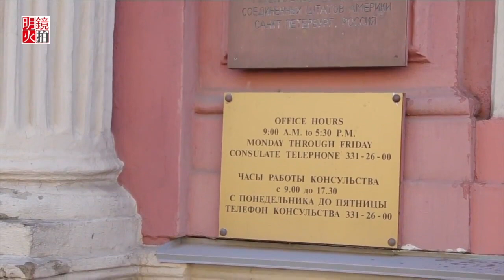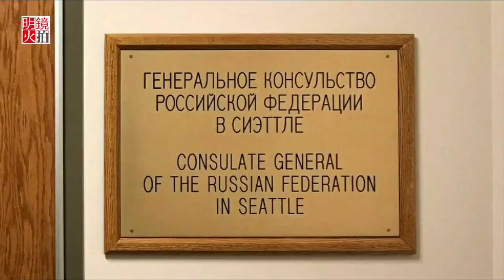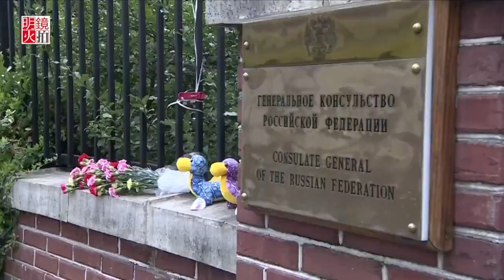冷戰再現，俄羅斯與多國互驅外交官；朝鮮參加2020東京奧運會（《全球新聞連報》2018年3月31日第一次播報）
1.俄羅斯報復行動在繼續，驅逐數十名歐盟外交官
2.美國駐聖彼得堡領館被關，員工打包路人擲咖啡杯被抓
3.西雅圖俄羅斯領館員工忙打包，奮力銷毀文件
4.奧委會主席與金正恩平壤見面，朝鮮將參加2020東京奧運會
5.香港學者提人民自決，遭政府譴責不符合一國兩制
6.不能翻牆了！中國將整治VPN，引發網絡全面封鎖恐慌